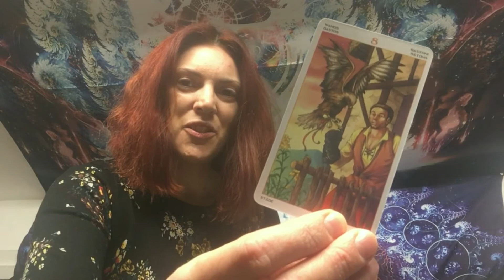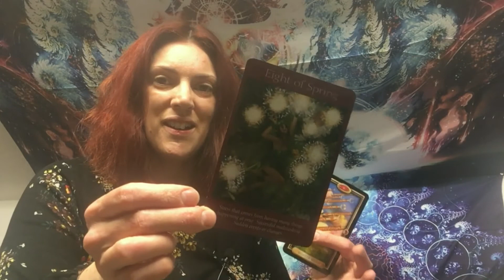Tarot Card Video Series for Wedding - 8 of Wands - Tarot Card Meanings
This is a series of short videos that will look at different tarot cards and what they could mean if they come up during a reading centred around your wedding. Today we're looking at the eight of wands.

I'm a mindful wedding coach and tarot reader. I like to combine wedding advice with tarot readings to get an in-depth look at what could be coming up around your wedding so we can find solutions to any issues or problems you might have.
If you would like to find out about Wedding Coaching and wedding planning courses then please go to:

I have a book available: Planning a Wedding the Wedding Planner Way - you can find it on Amazon, Kindle and iBooks.